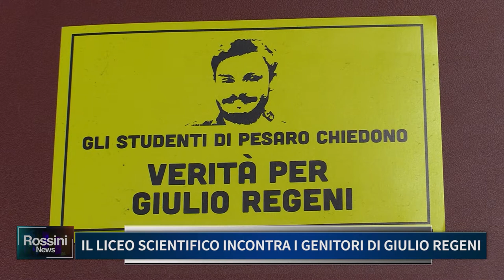IL LICEO SCIENTIFICO INCONTRA I GENITORI DI GIULIO REGENI